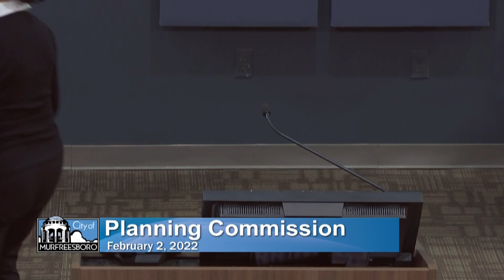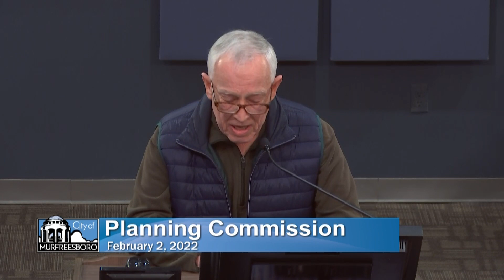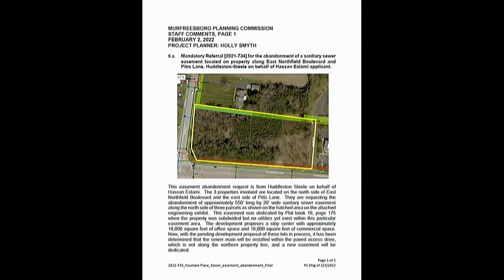Planning Commission - February 2, 2022